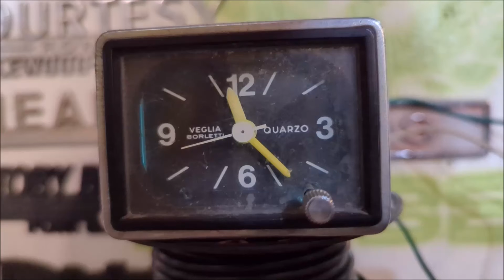Veglia Borletti dash clock from 1976 Lancia Scorpion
I pulled this clock from a trashed and crashed Scorpion (known as the Lancia Montecarlo in Europe) in a Denver junkyard, and it still works!